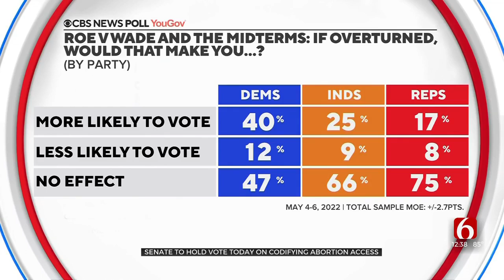Senate Vote To Support Roe V. Wade Expected To Fall Short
The Senate rushed Wednesday into an almost-certain-to-fail vote toward enshrining Roe v. Wade abortion access as federal law, a blunt display of the nation’s partisan divide over the landmark court decision and the limits of legislative action.